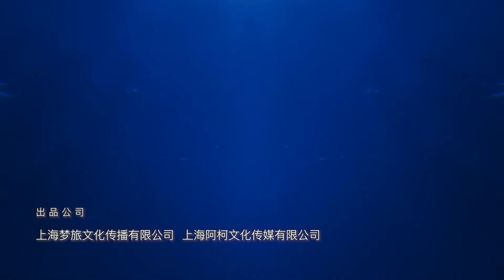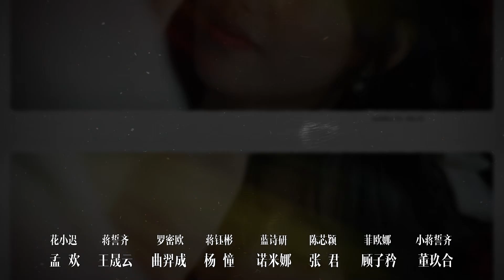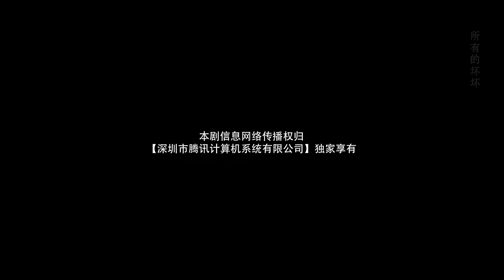【ENG SUB】Episode 26丨Belated First Love丨Chi Dao De Chu Lian丨迟到的初恋